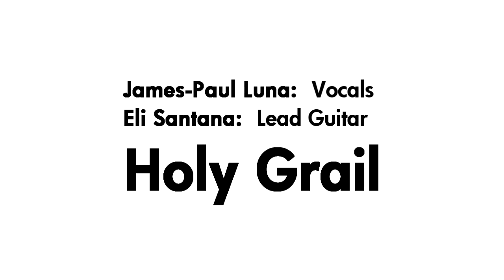HardRockChick interviews Holy Grail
September 8, 2011 |  I spoke with Luna and Eli from Holy Grail before their set at DiPiazza's in Long Beach.  We discussed things they miss about home, what makes a great live show, and working with Danny Lohner on their latest album 'Crisis in Utopia.'